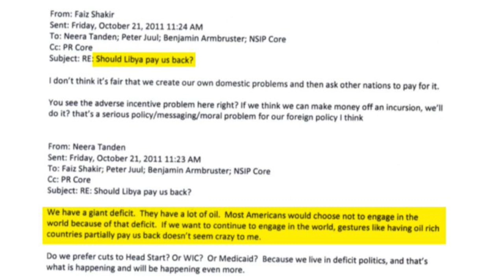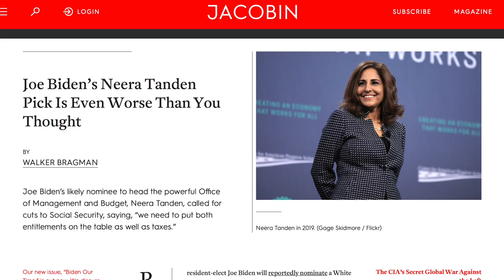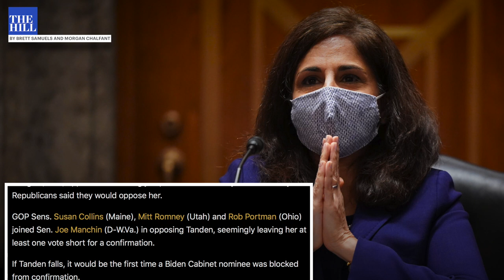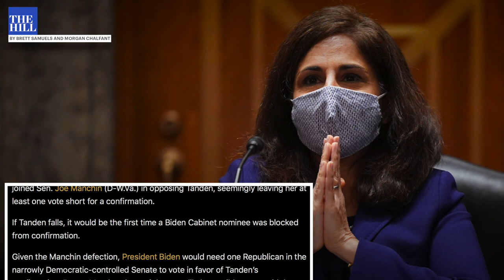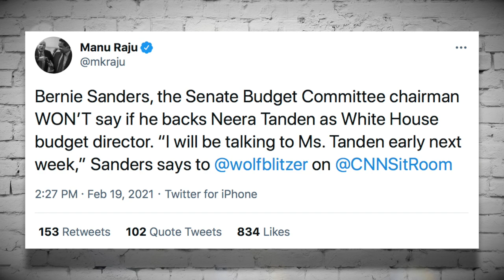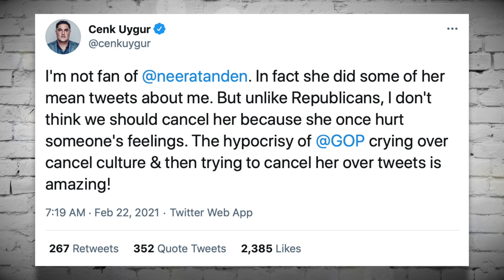Neera Tanden’s Confirmation in Serious Jeopardy—But Why Are Some Progressives Defending Her?